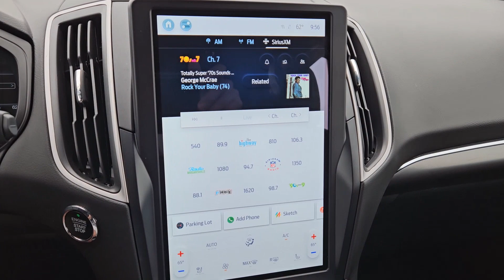2024 Ford Edge ST-Line TX Greenville, Rockwall, Dallas, Garland, Commerce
Pre-Owned 2024 Ford Edge ST-Line available at Britain Chevrolet located in 4495 I-30, Greenville, TX , 75402. Servicing the Greenville, Rockwall, Dallas, Garland, Commerce area.

Get into a car with value, the   2024  Ford Edge.  Here's a powerful, attention-getting Ford Edge. This mid-size SUV blends capability, comfort, and versatility to infuse every adventure with confidence and make it easier to keep up with the demands of your busy life.  Life is short. Make the most of it. Get into this smart, sophisticated Edge, and make every drive count. Our team will give you an outstanding test drive experience. Stop in today!